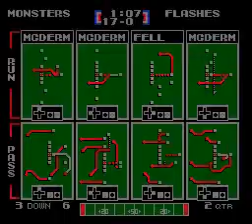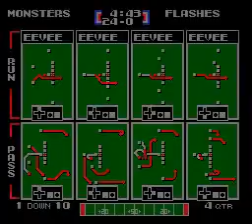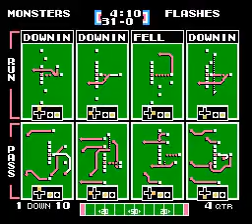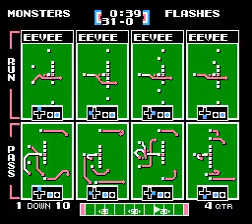POKE vs TIT Wk 16